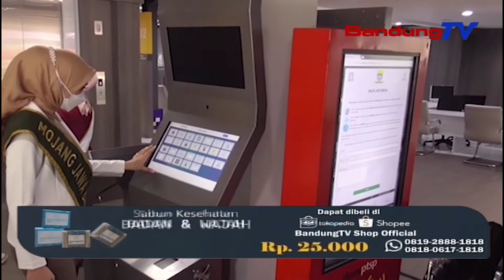KAKARA 8 KABUPATEN TUR KOTA ANU BOGA MALL PANGLADEN PUBLIK